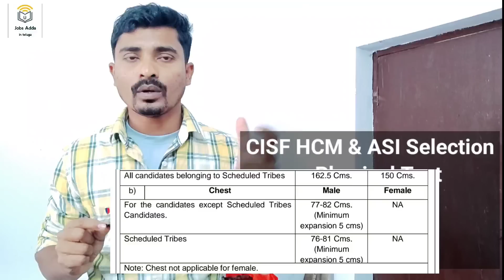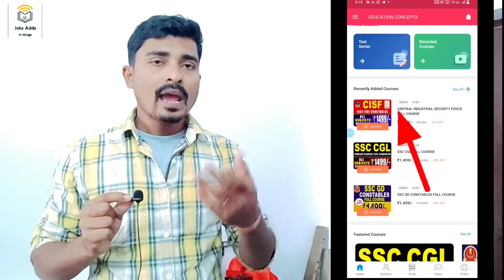CISF HCM & ASI Physical Test & Exam ఎప్పుడు ఉంటుంది | CISF HCM&ASI 540 Posts PET/Exam | Jobs Adda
💥 For IOS App Link :  Classplus by Bunch Microtechnologies Pvt. Ltd

cisf exam date, cisf head constable Ministerial exam date, cisf asi exam date, cisf head constable physical Test update in telugu.